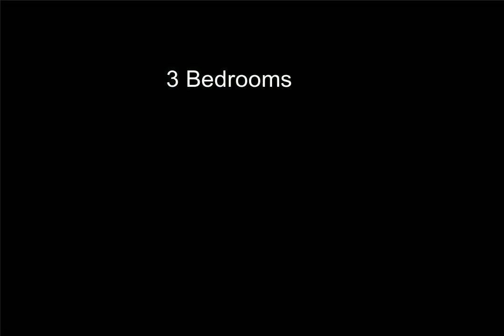5546 Pembrooke Crossing Dr Drive, West Bloomfield, MI - 20230025489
5546 Pembrooke Crossing Dr Drive

3 Bedrooms, 3.1  Bathrooms, $589,000, MLS# 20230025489

BEAUTIFULLY APPOINTED & BETTER THAN NEW IN PRESTIGIOUS PEMBROOKE PARK! NESTLED IN A CHARMING EUROPEAN VILLAGE STYLE COMMUNITY JUST MINUTES TO FINE DINING, UPSCALE SHOPPING, FITNESS, SCHOOLS, WORSHIP, PARKS, HIGHWAYS- YOU NAME IT! HIGHLY SOUGHT AFTER OPEN FLOOR PLAN, SOARING CEILINGS, SPACIOUS RMS & HARDWOOD FLRS. AWE INSPIRING $45K DAYLIGHT BASEMENT COMPLETE w/A MAGNIFICENT GATHERING RM & WET BAR, THEATER RM, SPA INSPIRED FULL BATH, 2 MORE POSS BDRMS & THAT'S JUST THE BEGINNING! THE MAJESTIC MASTER w/4 PC EN SUITE INCL HIS & HER WIC's. THE EAT-IN KITCHEN w/42" CHERRY CABS, DBL OVEN, & GRANITE OPENS TO FORMAL DINING RM, 2-STORY FOYER & GREAT RM w/FIREPLACE. ENTRY LVL LAUNDRY RM FOR EASE OF LIVING. KITCHEN DOOR WALL OPENS TO MAINTENANCE-FREE DECK. BEAUTIFULLY MANICURED GROUNDS w/STROLLING GREENS & GAZEBO. BRICK PAVER DRIVEWAY & WALK. THIS CAREFREE, MAINTENANCE-FREE LIFESTYLE IS TRULY MOVE-IN READY & CAN BE ALL YOURS! NOTE 3RD BDRM USED AS LIBRARY. 2 CAR ATTACHED GARAGE. APPS INCL. BATVAD